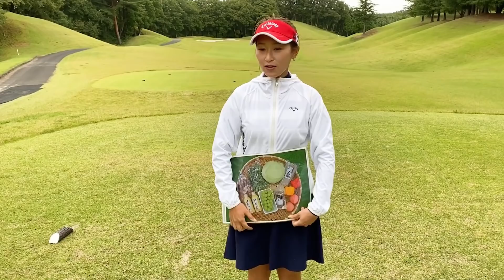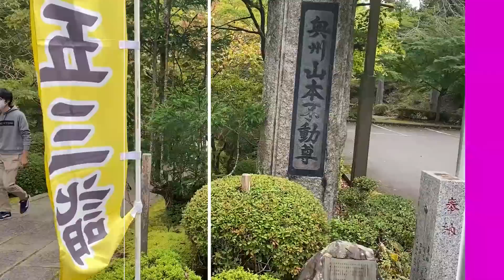【解説】ラウンドレッスン的な解説ラウンド。様々なシチュエーションの打ち方紹介してます！in 白河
【解説】ラウンドレッスン的な解説ラウンド。様々なシチュエーションの打ち方紹介してます！in 白河7H~9H

ファンクラブ情報も配信しますので是非ご登録ください！
下記概要欄からご登録お願いします。

ゴルフ業界を盛り上げる⤴️
皆さんの為になる⤴️
そしてなにより楽しい⤴️
そんなチャンネルを作っていきたいと思い、開設致しました！

過去LPGAレギュラーツアー12試合、ステップアップツアー多数出場経験もある井上莉花が、ゴルフに関する(しない事も沢山...笑)様々な情報を配信していきます！
ここでしか見られない選手の裏側も…？
ゴルフを始めるきっかけや少しでも参考になれば嬉しいです！
リクエストもお応えしていきたいと思いますでたくさんのご意見お待ちしてます！
尚、井上莉花に対する質問を随時募集しておりますので、コメント欄に書き込みお願いします。